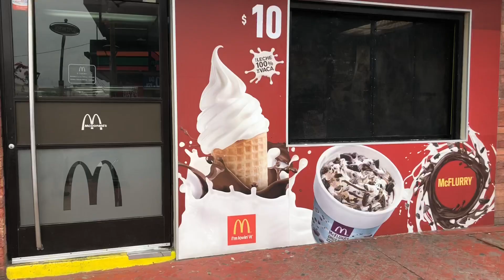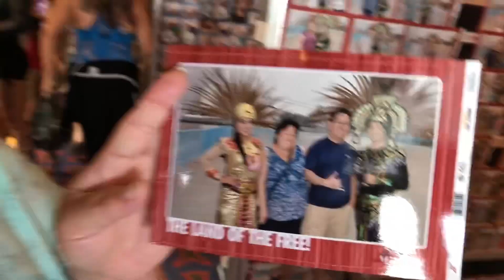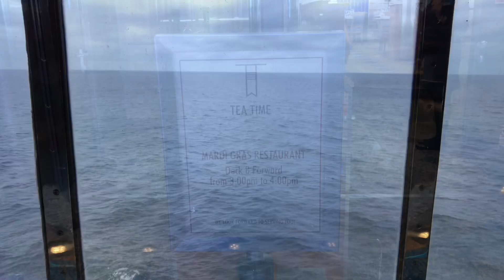Carnival Cruise! Ensenada!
Days 3 & 4! Day in Ensenada and sea day!